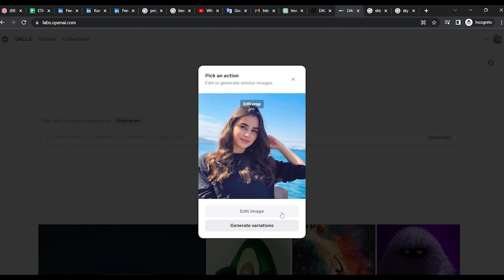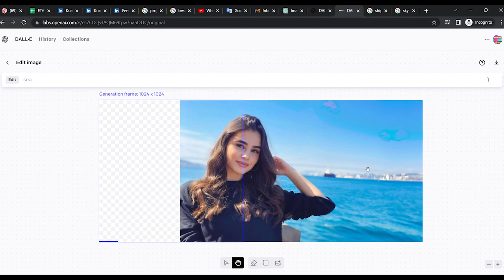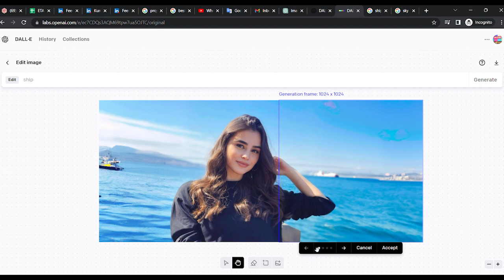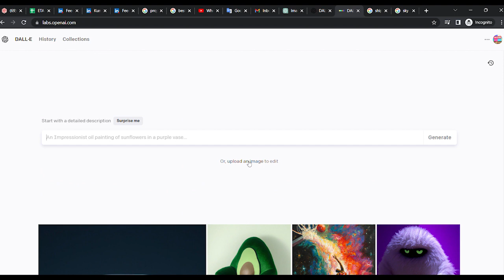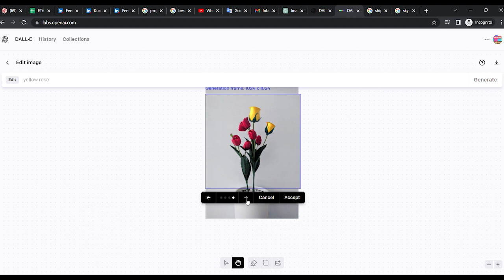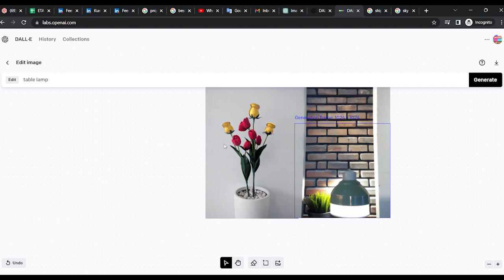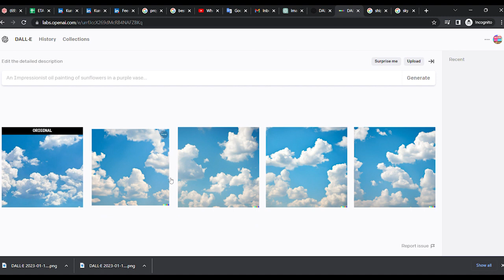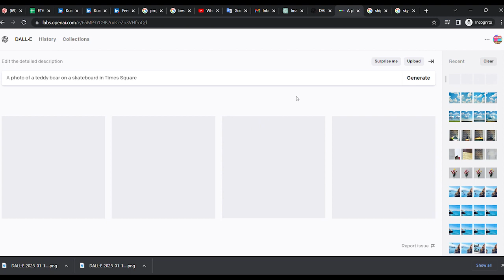Openai Photo Editing | Dall e 2 Tutorial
You Need to Signup here before exploring the openAI Tool for editing images.

Openai Photo Editing
Dall e 2 Tutorial
Openai Tutorial
dall e 2 how to use,
open ai image editor